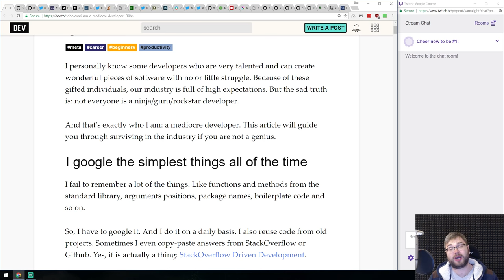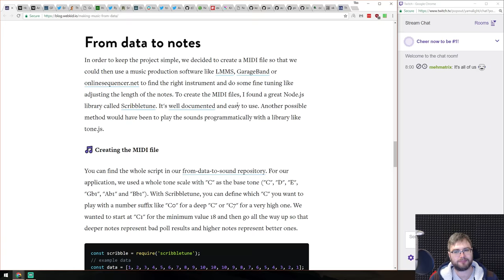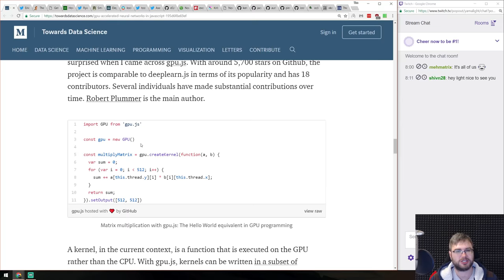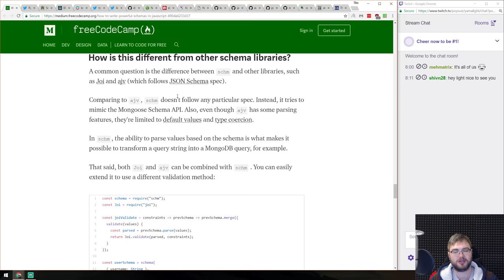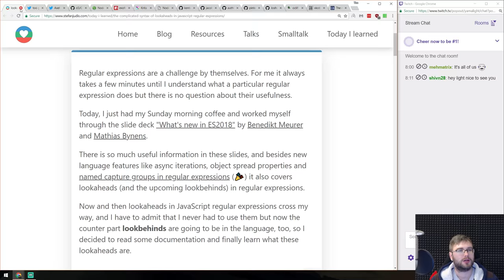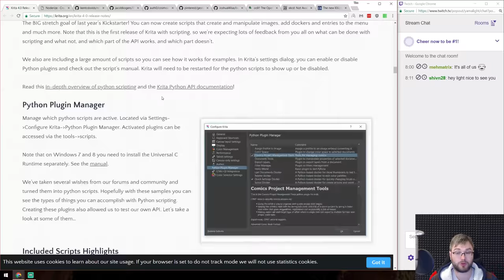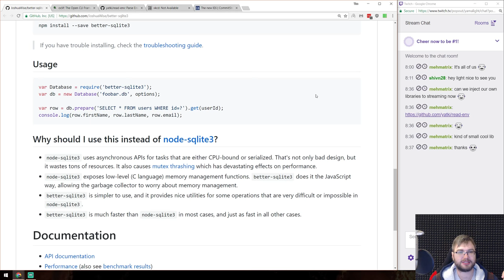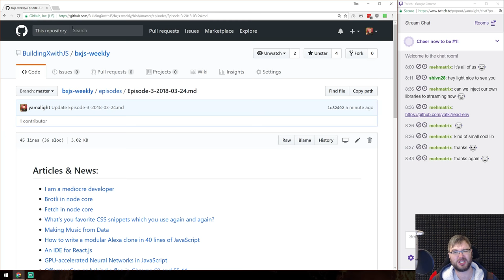BxJS Weekly Ep. 3 - March 24th, 2018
This is a weekly javascript news podcast.

Timestamps for news (huge thanks to SOLVM):

Articles & News:
0:34 - I am a mediocre developer
2:58 - Brotli in node core
4:40 - Fetch in node core
5:55 - What’s you favorite CSS snippets which you use again and again?
7:10 - Making Music from Data
8:30 - How to write a modular Alexa clone in 40 lines of JavaScript
10:05 - An IDE for React.js
11:07 - GPU-accelerated Neural Networks in JavaScript
13:21 - OffscreenCanvas behind a flag in Chrome 60 and FF 44
15:07 - The brand new Security Headers Cloudflare Worker
16:18 - Blazor - .Net for webassembly
17:40 - How to write powerful schemas in JavaScript
19:45 - Discussion on OSS licences
20:51 - Smaller Lodash bundles with Webpack and Babel
22:13 - Elegant patterns in modern JavaScript: RORO
24:18 - Lookaheads (and lookbehinds) in JavaScript regular expressions
26:25 - Pattern matching proposal for javascript incoming
28:39 - Background on why we don’t have proper tail calls

Releases:

30:34 - D3 v5.0
31:22 - Node v9.9.0
31:45 - npm.com redesign
32:28 - Krita 4.0

Libs & demos:

33:45 - Noderize
34:58 - react-testing-library
35:53 - libRmath.js
36:48 - Cosmos - Auth0 design system
38:10 - Gestalt
38:58 - better-sqlite3
39:47 - oclif
41:08 - read-env

Silly stuff:

42:04 - XKCD: 404 page
43:01 - CommitStrip: New IE6 (HAHAHA!)

Please, only do this if you have spare money and you feel like I've done something meaningful for you :)